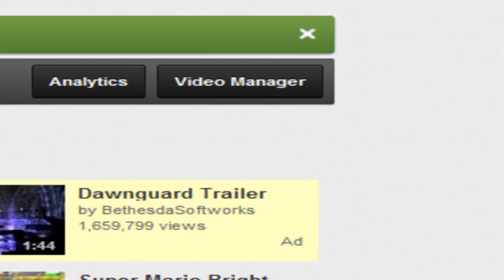Luigi's Hidden Mansion - Episode 6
That's why I shut them out of my room.